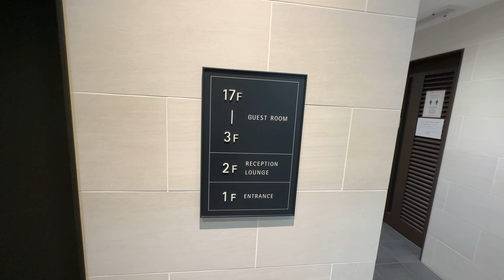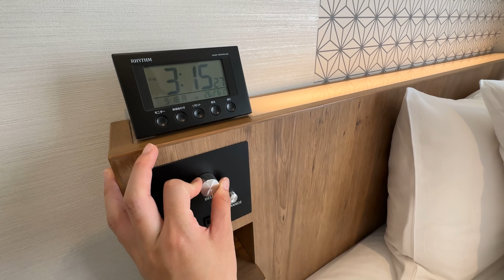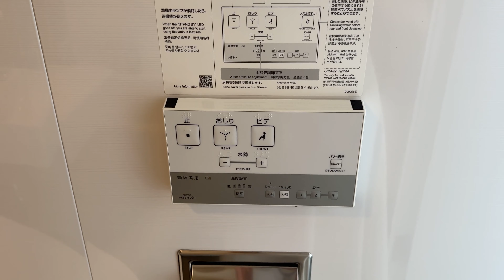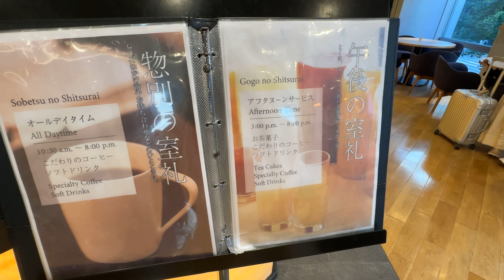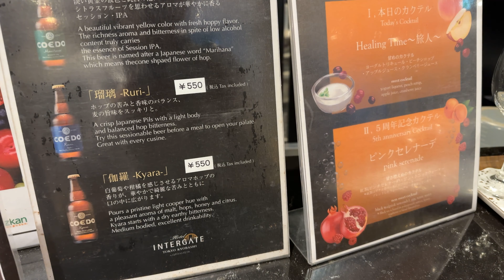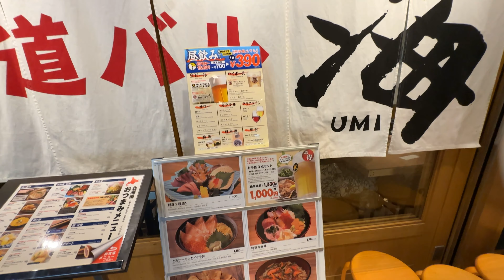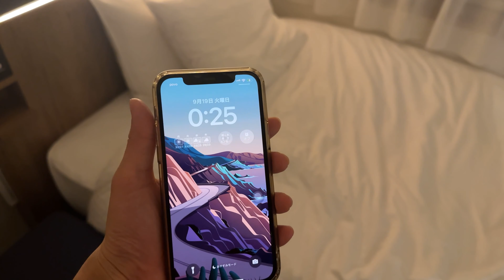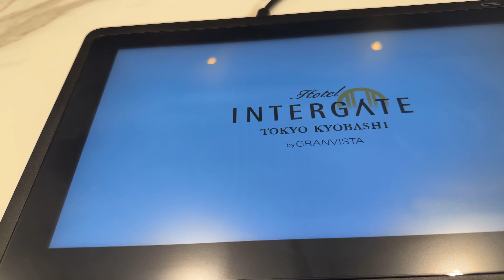飲み放題・食べ放題サービスのおもてなしが最高な東京のホテル｜ホテルインターゲート東京京橋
今回は東京駅から徒歩8分ほどの距離にある「ホテルインターゲート東京京橋」に滞在。
ラウンジの無料サービスが充実とSNSで話題で一度泊まってみたかったホテルです。昼時のお茶菓子サービスや夕方のハッピーアワー、お夜食として「お茶漬け」の無料サービスを利用。
提供される飲食はどれも無料とは思えないほどのクオリティで、大満足！部屋に戻らず、ずっとラウンジにいたいと思わせるほど居心地が良かったです！都内にも関わらず、バスタブも広く、ラウンジも広めに作られていて、その点も個人的には良かったです。
東京駅から発着する旅行に最適。近くには日本橋や銀座などの観光地もありますし、東京駅からであれば、どこに行くにも便利。日本にお越しの際は、ぜひ利用してみてください👍
（久々の投稿になってしまいごめんなさい🙏また、みなさんとあえて嬉しいです。今日の旅もぜひお楽しみください🗾✨）

▼宿泊施設詳細
場所：ホテルインターゲート東京京橋
値段：17,000円
IN／OUT：15:00-11:00
※お得に泊まる方法
国内のホテル／旅館に月額定額制で宿泊できる「HafH（ハフ）」というサービスを使うと、通常料金より2,000~3,000円ほどお得に宿泊できます。

00:00 オープニング
01:44 ホテルに到着
03:18 ルームツアー
07:45 ラウンジの紹介
10:34 ハッピーアワー
11:57 東京駅のレストランやお土産を紹介
13:55 お夜食の提供
15:07 入浴〜睡眠
15:54 起床〜朝ごはん

お仕事のご相談などは下記のメールアドレスまでお願い致します。

▼機材やカメラ
カメラ：iPhone 14 Pro／ DJI Pocket2
ジンバル：DJI OM 5

▼クレジット
Google Earth

　※各種料金は撮影時のものです。変動する場合があります。
　※感染予防対策を徹底した上で、施設利用および撮影を行なっています。
　※タイトル・説明・字幕は、自動翻訳のため誤りのある可能性があります。
　※貴方が当チャンネル上に掲載された情報等によっていかなる損害や不利益を被ったとしても、当方は一切の責任を負いません。